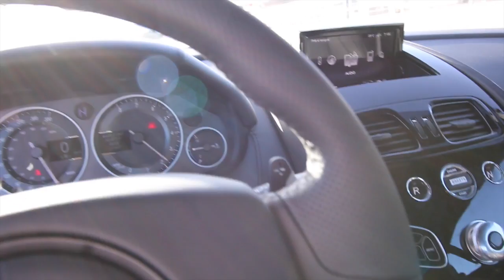I CAN'T BELIEVE I DID THIS!!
Leading a pack of BlancPain GT Series Race cars around one of the coolest track around, in an Aston Martin, is not something I thought I would be doing anytime soon, but, somehow it happened and it was bloody amazing!

I will catch up with you all again soon!